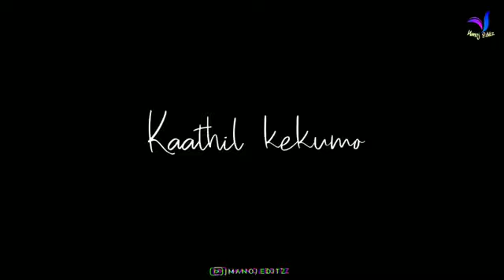Imaye Imaye Love Song Whatsapp Status Tamil